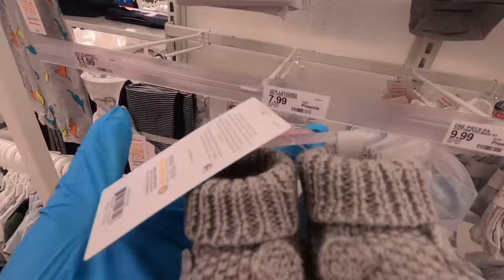Jewelry & kid’s dress shopping in USA